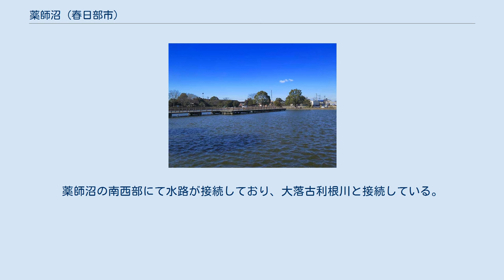薬師沼 (春日部市)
薬師沼（2015年2月） 薬師沼（やくしぬま）は、埼玉県春日部市の南部（豊野地区）に所在する沼である。
 薬師沼は薬師池とも称され、古くには護岸のされていない自然沼の状態であったが、今日では薬師沼親水公園の一部として整備されている。
かつての薬師沼はほぼ南北にタマゴ型の沼であったが、今日の薬師沼は周囲が公園として整備された際に水域が幾分埋め立てられている。
水面の周囲は親水公園や釣り場となっているので近づくことが可能である。
また現地所在の案内板には「児童が釣りを行う場合、保護者同伴で行うこと。ギャング（ひっかけ）や投網の使用は行わず、釣り大会は許可を受けて行い（市外の人の大会は認めず）、沼で釣った魚は持ち帰らないこと。悪ふざけや他人への迷惑行為は行わず、植栽帯は立ち入り禁止とする。ゴミや空き缶などは持ち帰ること。自転車やオートバイの乗り入れは禁止する。」との折が記されている。
この他、沼には睡蓮が植栽されている。
所在地周辺は北方および西方は水田などの農地、東方は国道4号越谷春日部バイパス、南方は工場となっている。
なお、沼の大半は赤沼に所在しているが、北西部は銚子口となっている。
明治期の記録である『武蔵国郡村誌』には東西34間（約62m）・南北51間2尺（約93m）・周囲220間5尺余（約402m）とあり、赤沼村（今日の［大字］赤沼）の西方に位置すると記されている。
薬師沼の南西部にて水路が接続しており、大落古利根川と接続している。
また沼の北東部にて別の水路が接続している。